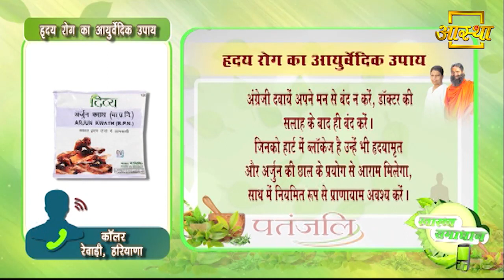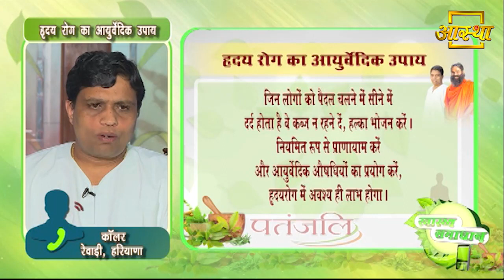हृदय रोग से बचने के लिए करें यह उपाय || Acharya Balkrishna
Do this remedy to avoid heart disease || Acharya Balkrishna

Visit Us